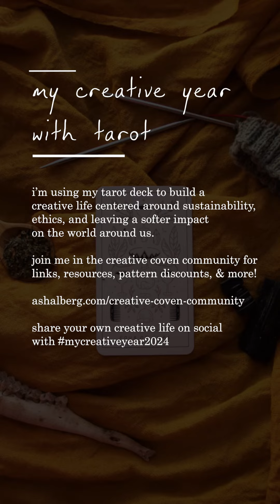my creative year with tarot - 2024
i’m using a different card from my tarot deck every week this year to build a creative life centered around sustainability, ethics, and leaving a softer impact on the world around us. there will be a lot of slow fashion and natural dyeing and knitting, of course, as well as kitchen witchery, simple rituals, skincare herbalism, and learning new skills. check out the latest post in the creative coven community for your weekly pattern discount!

get the full experience in the creative coven community (use code WELCOMEHERE for a free first month)

share your own projects on social with mycreativeyear2024